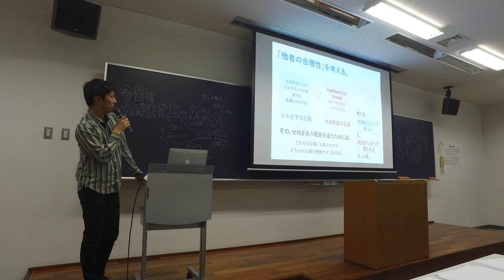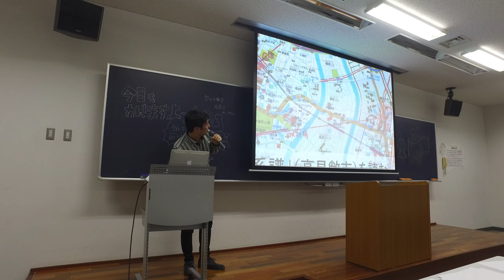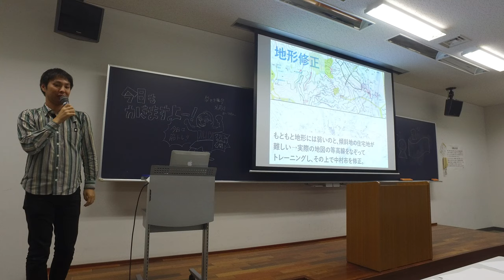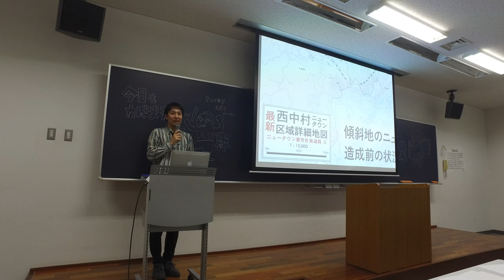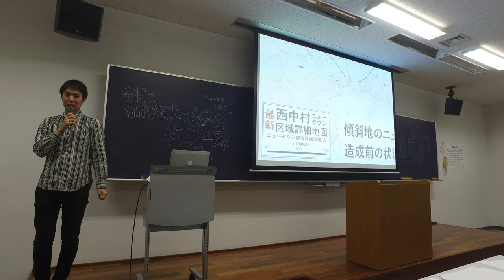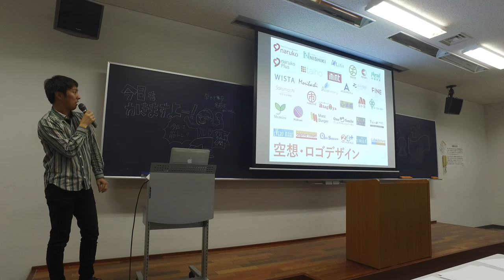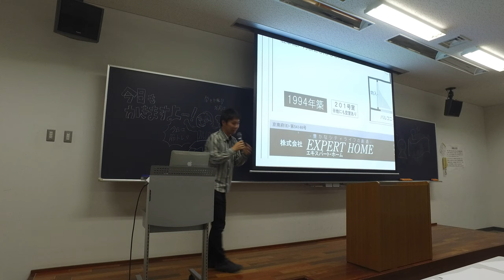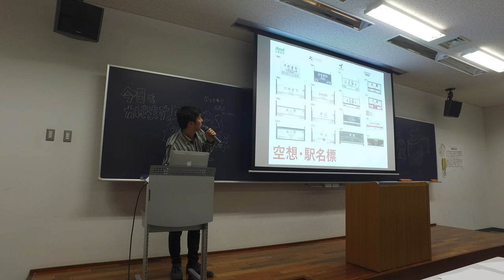青山学院大学 空想地図講座2018-11-26 その３（未編集）